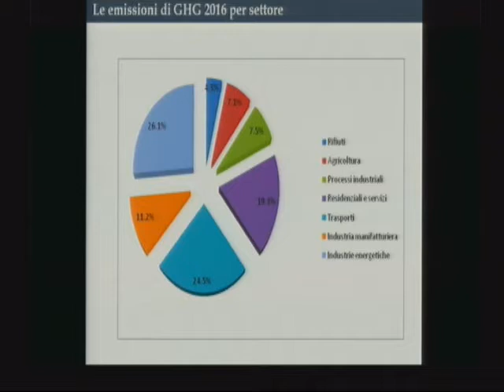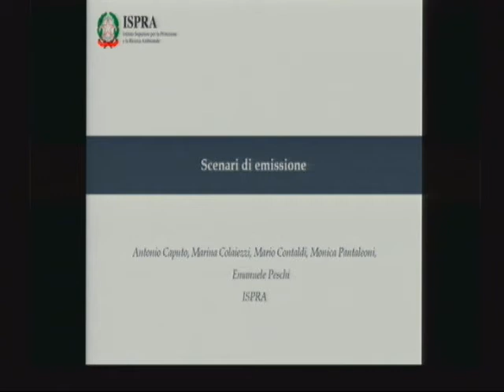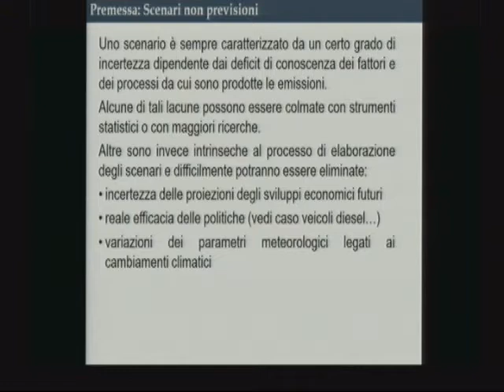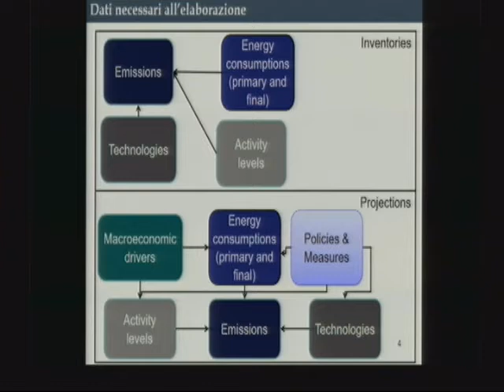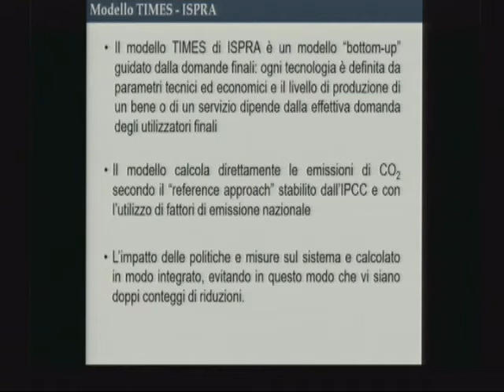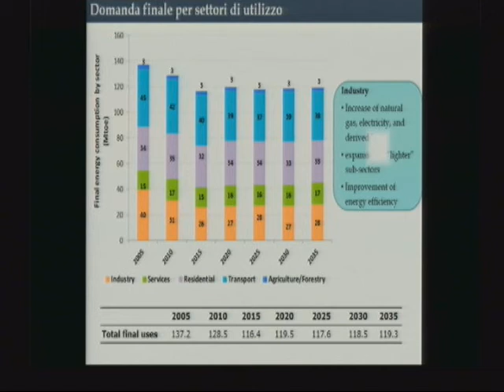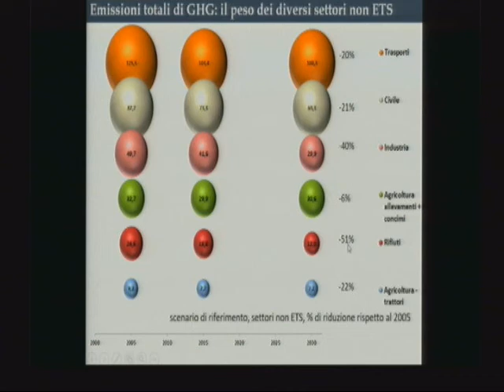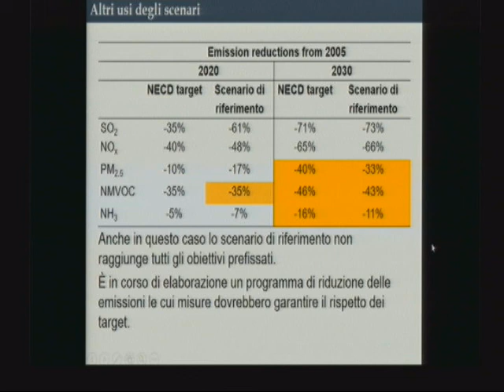Emanuele Peschi (ISPRA): Le proiezioni di gas serra